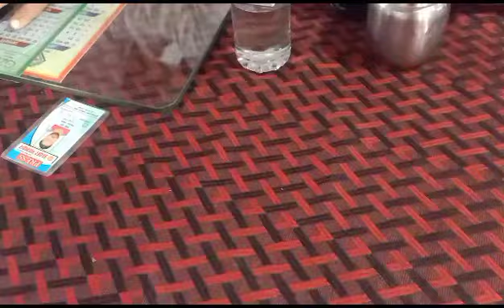बिजली की लापरवाही को लेकर रामाकोना जेई की पत्रकार ने लगाई क्लास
Video from RK